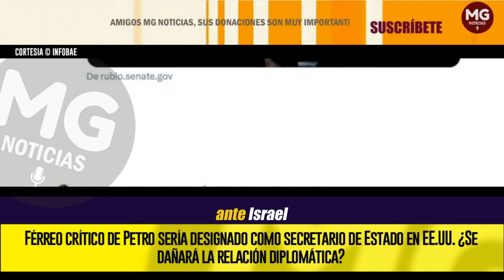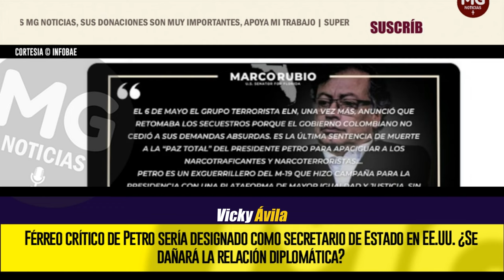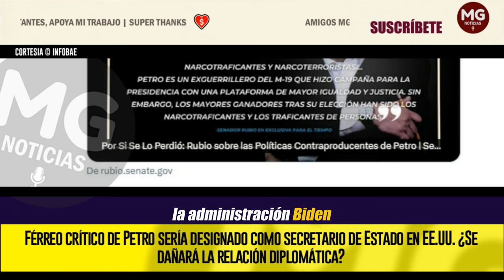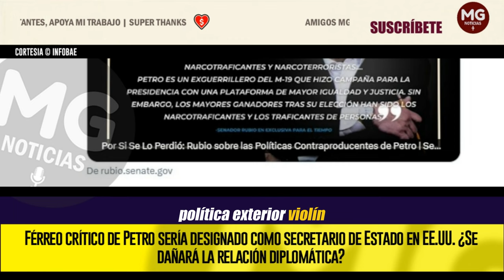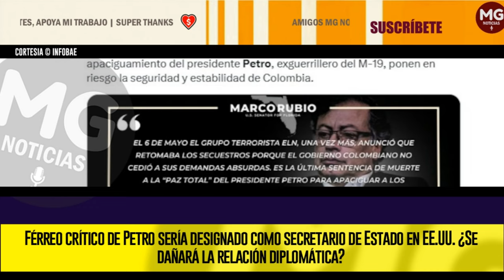MALAS NOTICIAS PARA EL PRESIDENTE 🔴 Férreo crítico de Petro designado como secretario de Estado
Férreo crítico de Petro sería designado como secretario de Estado en EE.UU. ¿Se dañará la relación diplomática?
El presidente electo Donald Trump estaría por nominar a Marco Rubio para el cargo, un viejo conocido para el mandatario colombiano, al que también ha cuestionado en varias ocasiones
INFOBAE